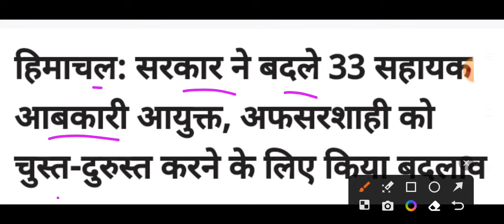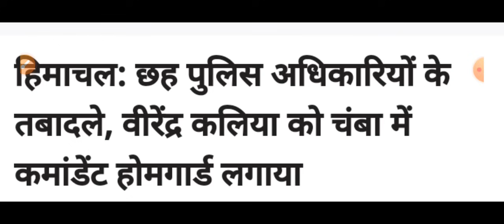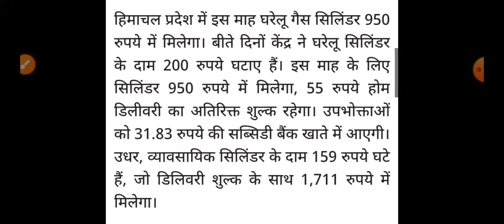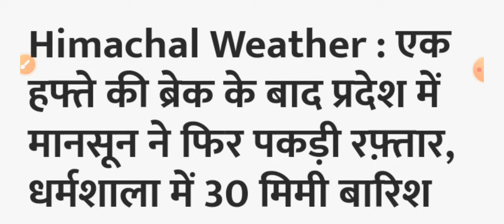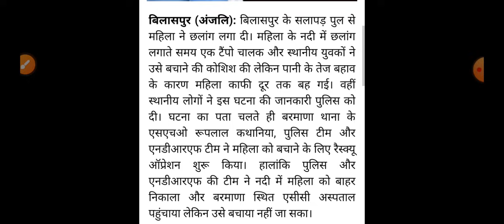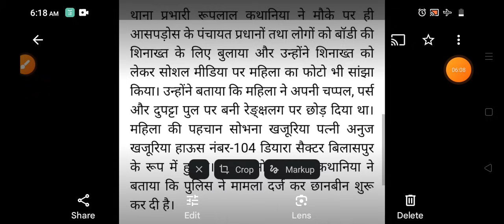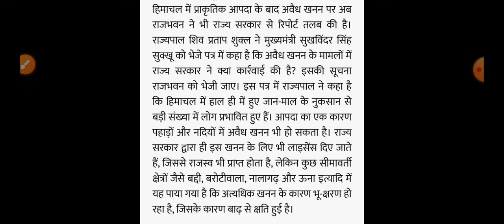Himachal Pradesh Breaking News || 02 September आज की TOP 10 की ताजा खबरें